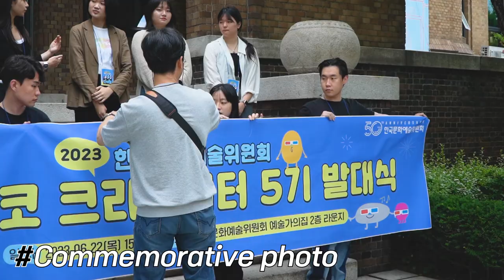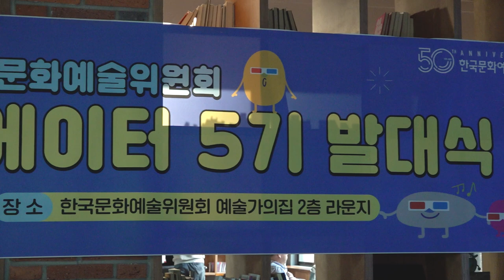아르코 크리에이터 5기 [ARKO 크리에이터 5기 발대식]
아르코 영상 크리에이터 5기 [김민기]님의 영상입니다.

아르코 크리에이터 5기, 앞으로의 행보를 짐작해볼 우리들의 기록과 기억이 담긴 발대식의 이야기를 지금 소개합니다.